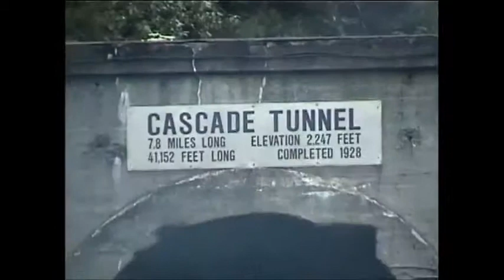Railfanning Stevens Pass, July 1999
Back in 1999 I spent the summer working in Seattle training a group of Airborne Express new hires in the ways of the IBM Mainframe. I had purchased my first video camera (Sony Digital-8) earlier in the year and was still learning how to use it.  One weekend I took up on Stevens Pass to see how it well it worked in recording trains.  Here are the results shooting at the Foss River Bridge and both east and west portals of the Cascade Tunnel.